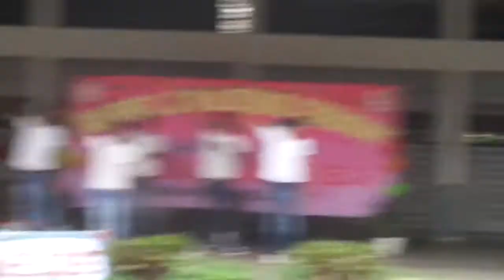DAV Public School,Bokaro,Sector-6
Best Blessing Ceremony
Just cant forget these moments
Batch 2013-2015